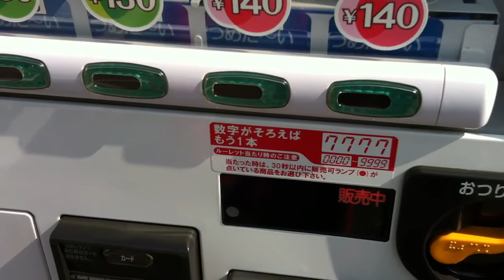ダイドーの話す自動販売機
ＪＲ山寺駅前にある、ダイドーの話す自動販売機です。